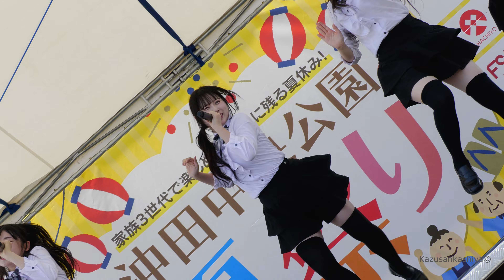SO.ONProject 沖田中央公園 2024/8/3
SO.ONProjectFUKUOKA　沖田中央公園　夏祭り
FSM　ENTERTAIMENT　STAGE
【会場】沖田中央公園
2024/8/3

暑い中、貴重な撮影機会を頂きありがとうございました。
切れ切れのダンス最高でした。
スタッフの皆さんお暑い中疲れさまでした。

この動画に関するご意見、削除依頼等がありましたら、お手数ですがコメントして頂くか、

　この動画を紹介、転載される際は転載元のURLの表示をお願いします。
URL記載のない場合は、無断転転載として削除依頼させて頂く場合があることをご了承下さい。